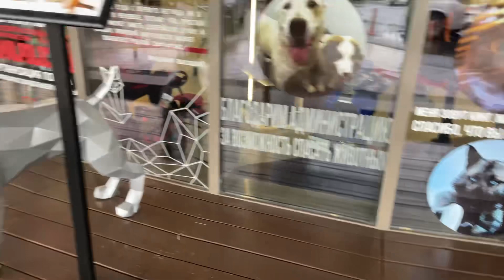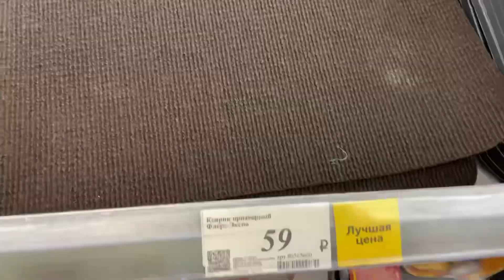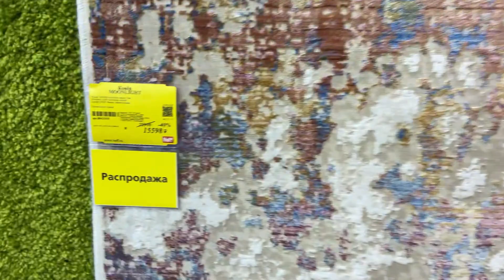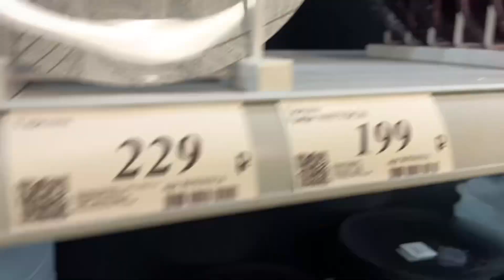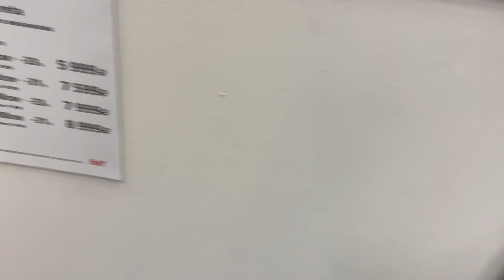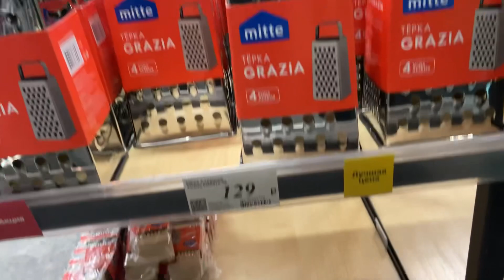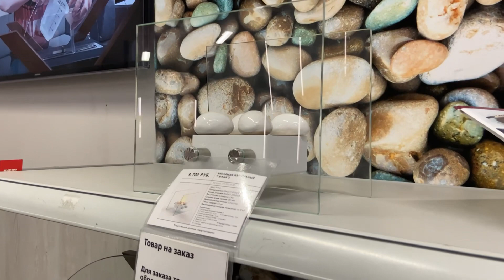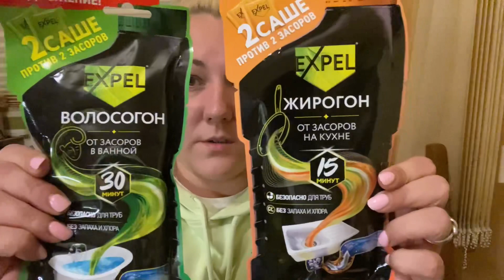В HOFF за МЕБЕЛЬЮ/ СКИДКИ/ ОБЗОР ПОКУПОК